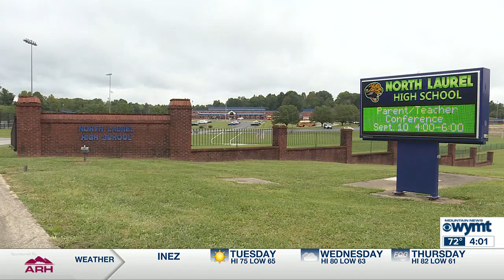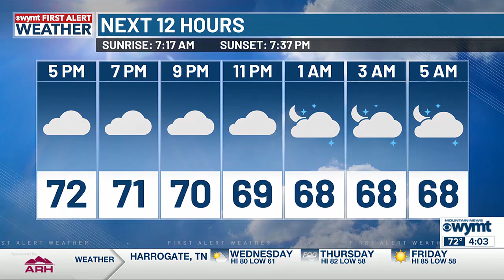Mountain News First at Four top stories at 4 p.m. 09/17/24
Mountain News First at Four.